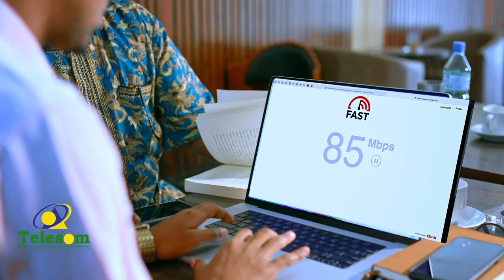Koomishanka doorashooyinka oo Gobolka Maroodi Jeex ka bilaabay qaybinta kaadhadhkii codbixiyayaasha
Koomishanka doorashooyinka Somaliland ayaa Gobolka Maroodi Jeex ka bilaabay qaybinta kaadhadhkii  codbixiyayaasha.